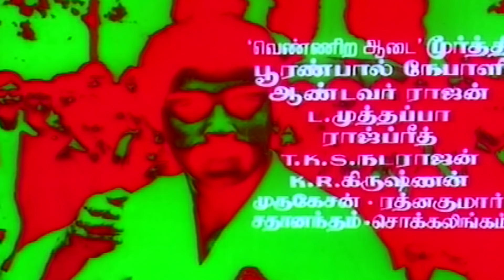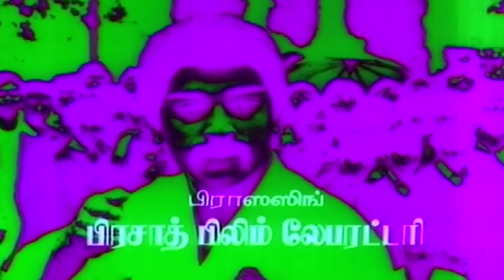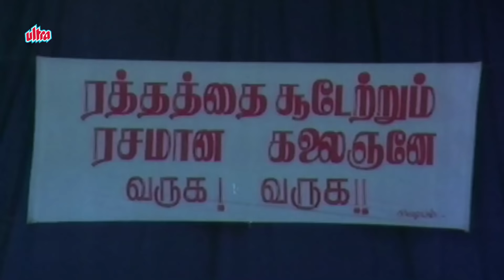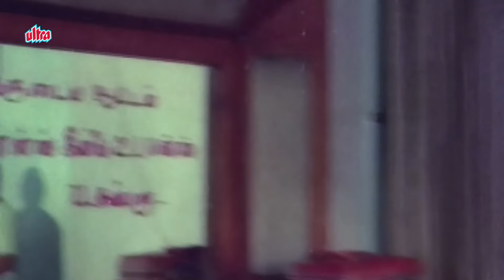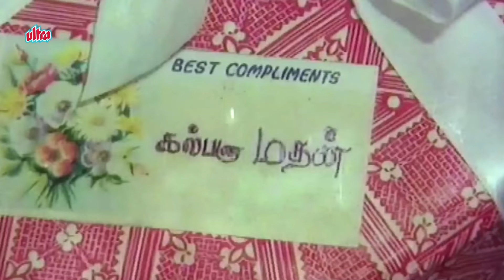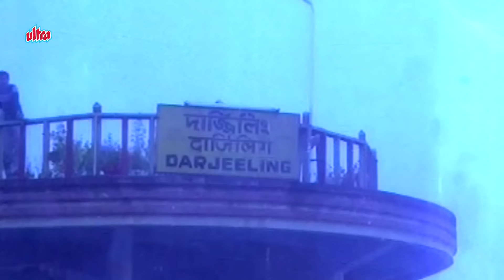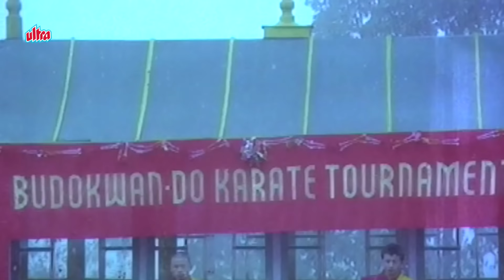Enakkul Oruvan - Tamil Classic Movie | Kamal Haasan, Sripriya, Sathyaraj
Tamil Full Movie Enakkul Oruvan (1984)
Starcast : Kamal Haasan, Sripriya, Sathyaraj
Producer : Rajam Balachander and Pushpa Kandaswamy
Director : SP. Muthuraman